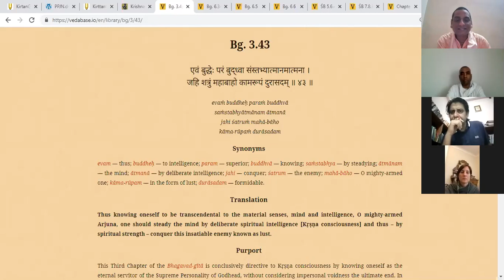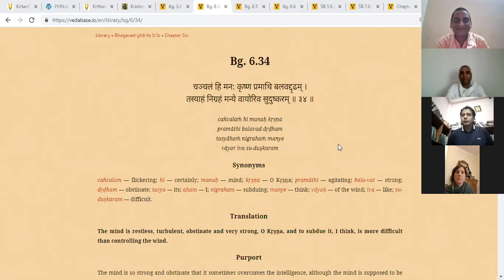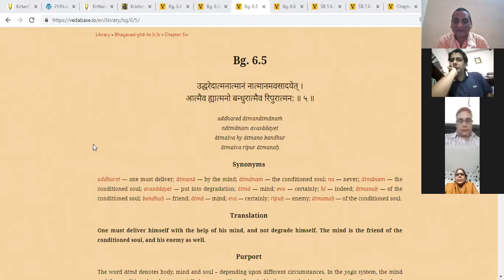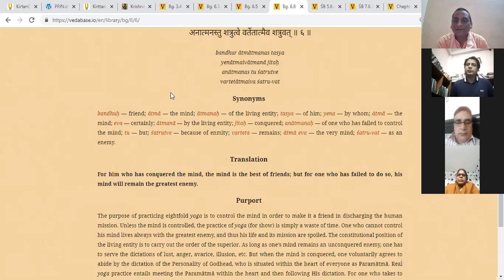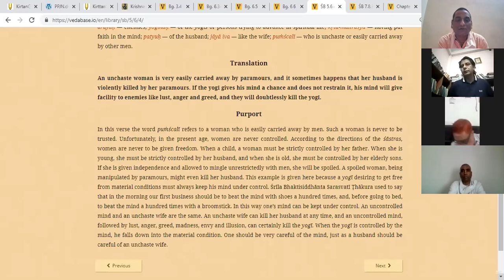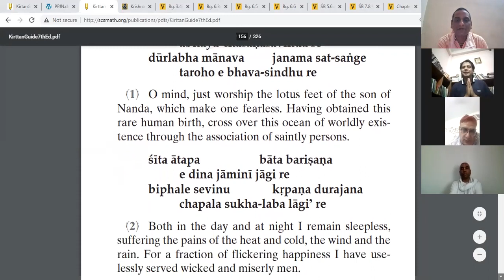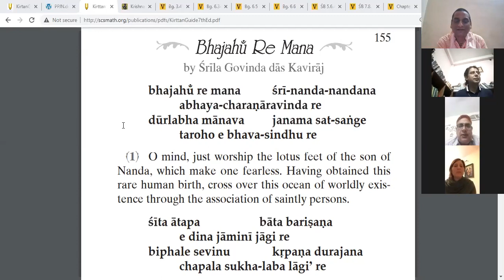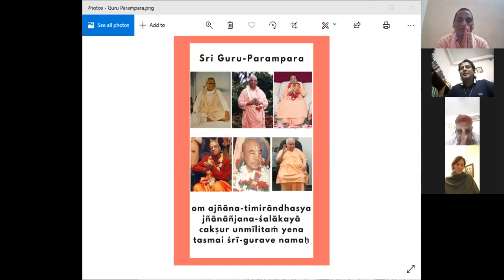Material senses and mind are all trespassers, they have some inimical tendency towards our true self